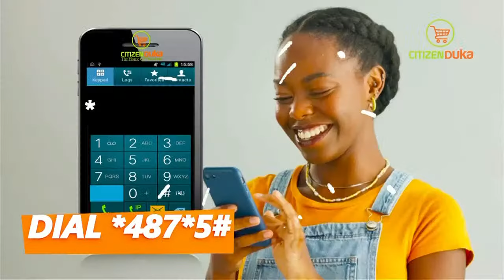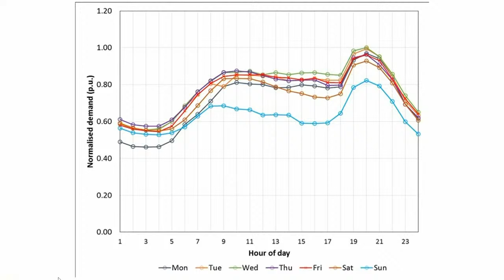Twak gi Eng. Victor Okuna e